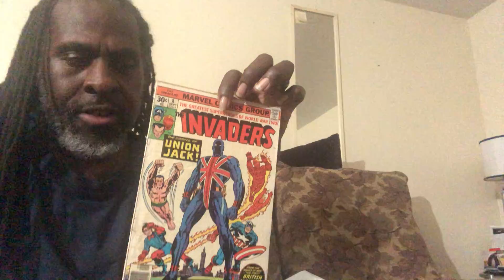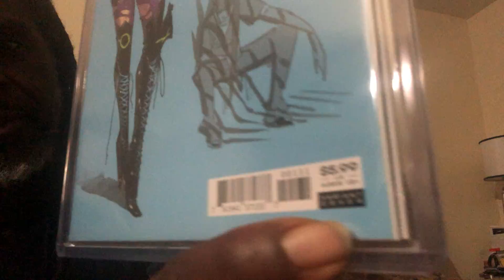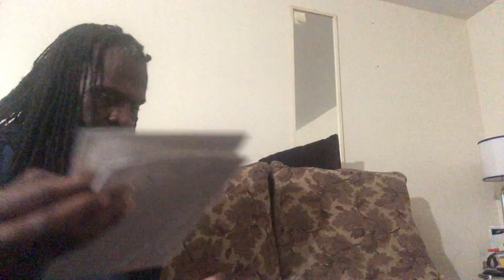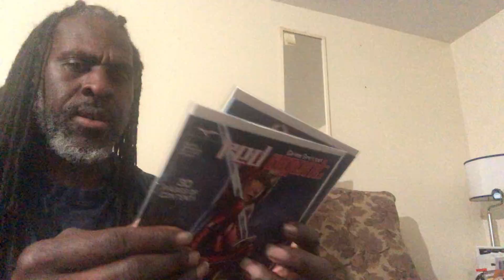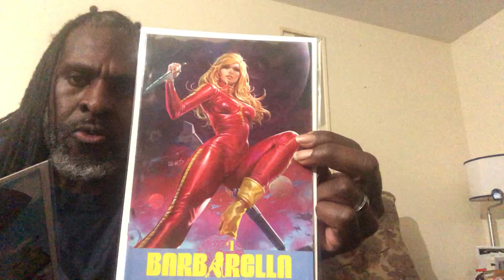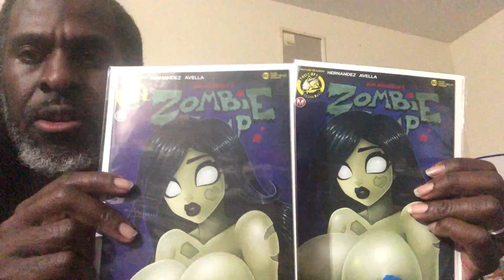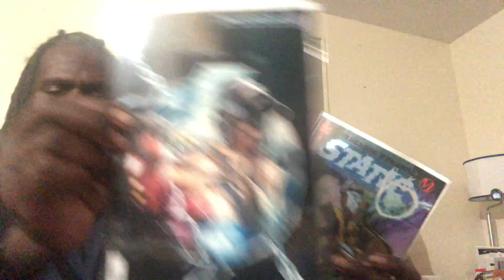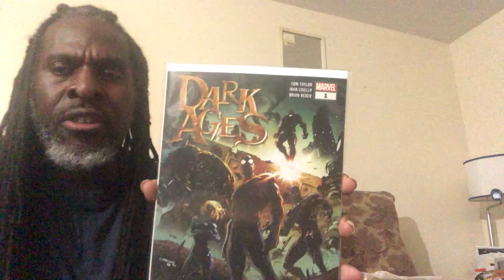COLLECTORS CORNER EXTRA: My Older I Had Books!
Time Ta Bust M Out!